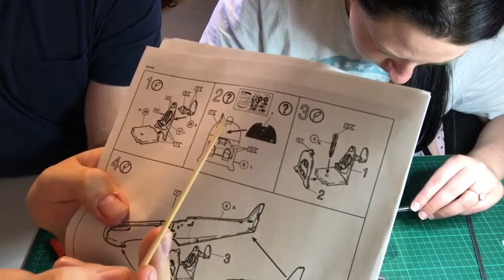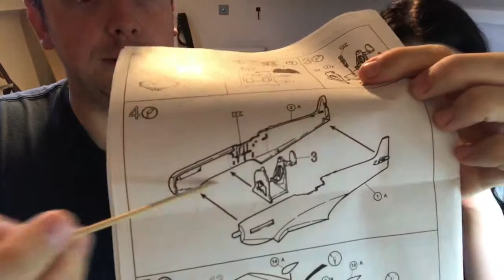1:72 scale spitfire my beginners guide part 1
This video series is a beginners guide to model making and some of the basics tips, methods and ways to make a scale model